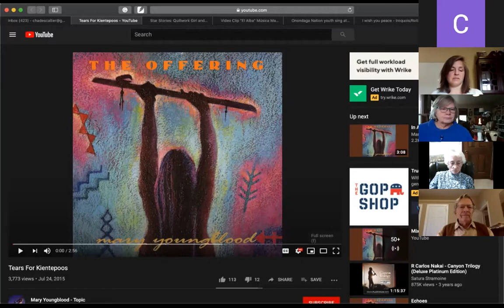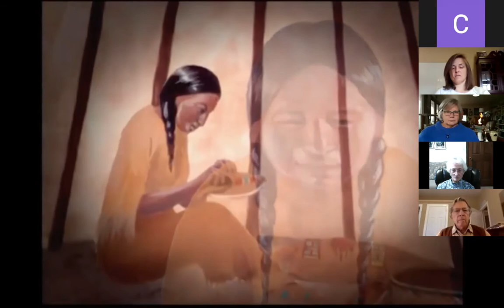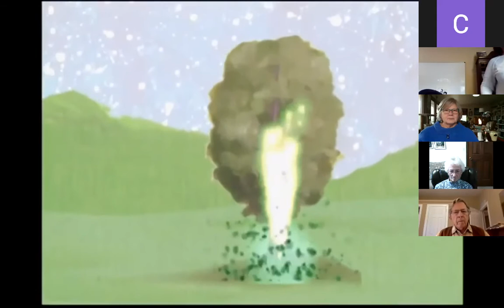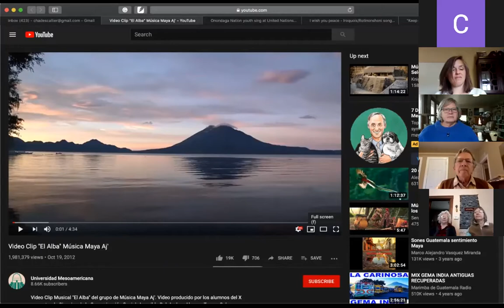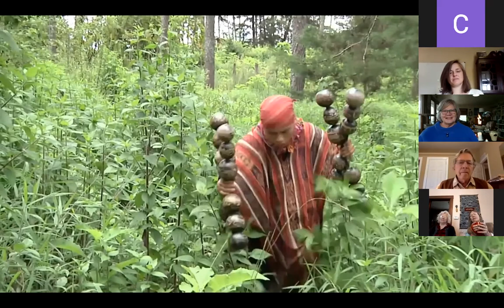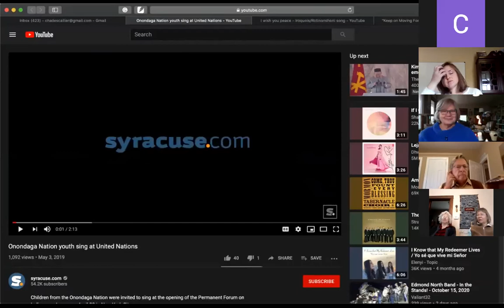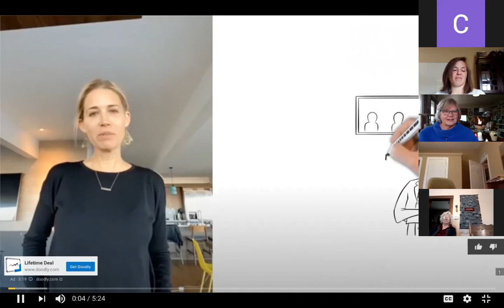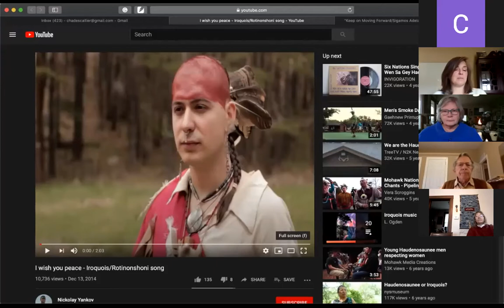Oct 18, 2020 Worship Service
A Glimpse of the Indigenous Experience with Worship Associates Elizabeth Fraser &  Francey Liefert. Change is afoot. Recently, the Big Thompson School Board voted unanimously to change two Loveland mascots from Indians and Warriors. In June the UUA General Assembly’s social justice focus was on Indigenous peoples. Americans are waking up to the fact that Indigenous people have living cultures in the United States as well as in sovereign nations within the United States. Until recently, the civilizations of the Indigenous peoples of the Americas have been underestimated. Indigenous people have been attacked and decimated. European settler-colonialists forced those who survived to assimilate to White culture as well as to live in poverty on reservations. In this service Elizabeth Fraser and Francey Liefert will share a glimpse of both the rich and painful Indigenous history of the United States and some of the spiritual practices and knowledge that are part of Indigenous people’s beautiful and invaluable cultures.